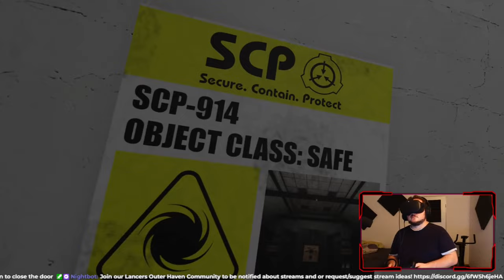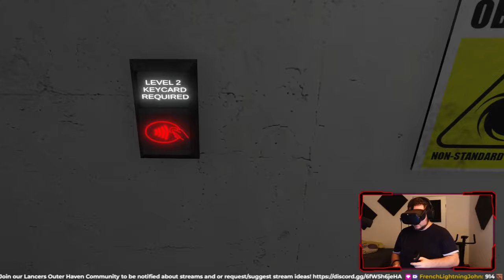It's finally time... - SCP Labrat